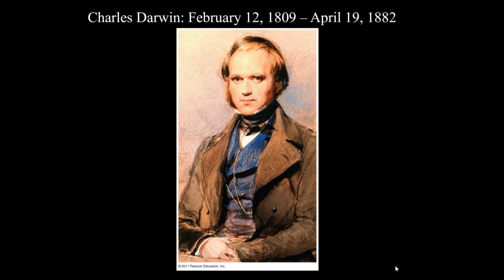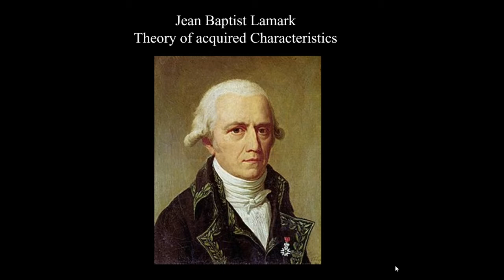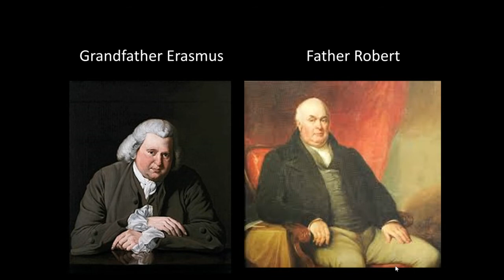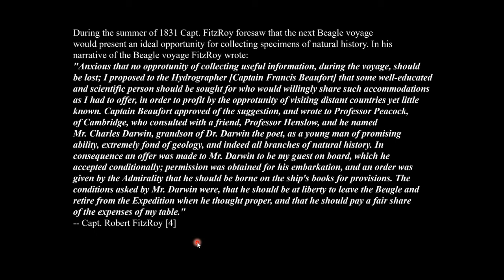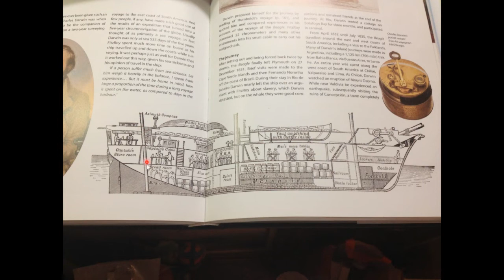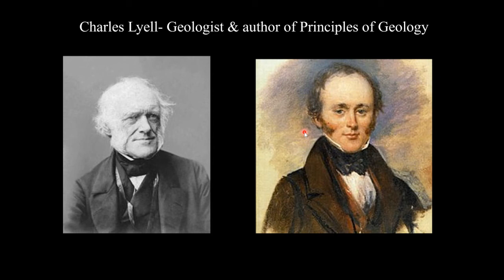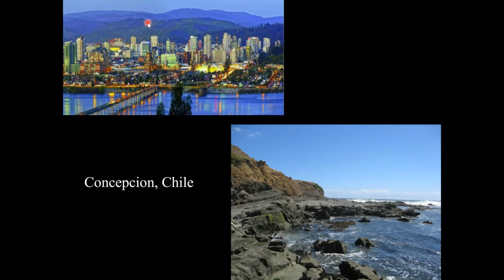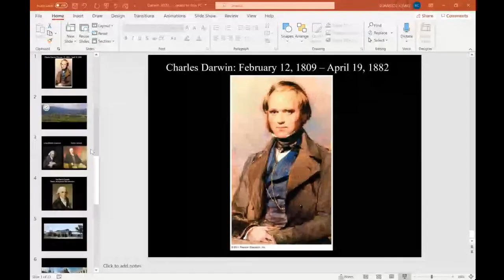Charles Darwin Who was he?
Why & how do some famous people make their mark? Why was it Charles Darwin who first described natural selection? In this video I will discuss the unique set of circumstances in his life that allowed him to view the world with a unique perspective!